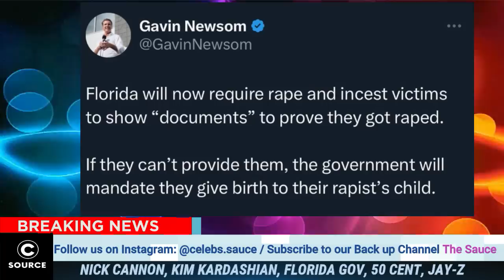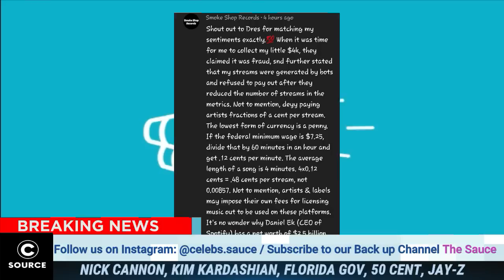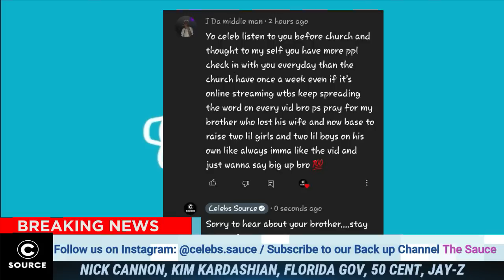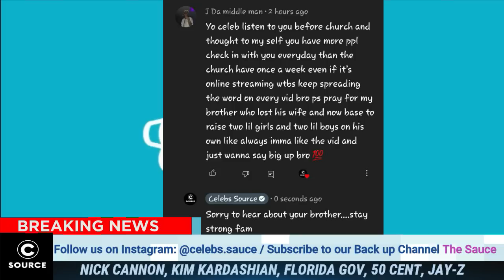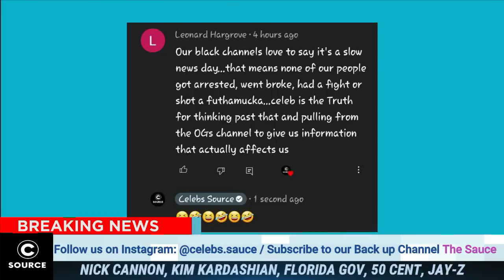JUST IN: JAY Z Just Proves He Still The Most FEARED MAN In Hip Hop With This Clear WARNING 🤕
Timecodes
0:00 - Intro
2:11 - Nick Cannon
3:57 - Kim Kardashian
5:45 - Florida Government
7:38 - Marques Houston
08:33 - Shout Outs
12:38 - 50 Cent
13:48 - OJ Simpson - Jay-Z